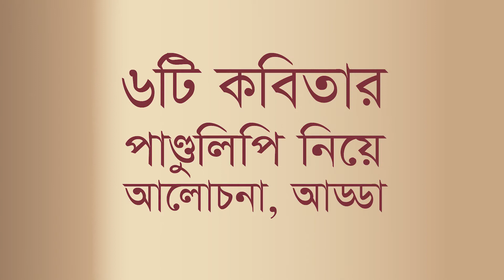বই talk : ষড়তন্ত্র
Focus on six books of poetry. The Poets are Shakhawat Tipu, Aloka Nandita, Zakir Zafran, Sohel Hasan Galib, Majul Hasan and Hasan Robayet. Discussion presented by Kudrat-E-Huda, Moom Rahman, Sumon Sajjad, Sumon Rahman, Ovee Chowdhury and Mohammad Azam